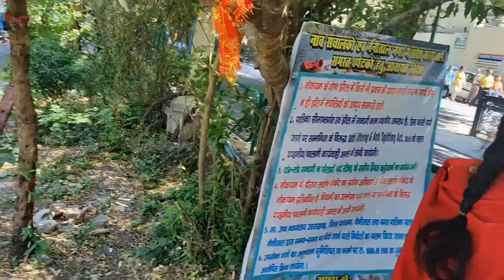Boating in Nainital 🚣 🤩 | St. Francis Catholic Church in Nainital | Full Vlog by Shubham THB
the handsome beast THB

Shubham THB

Shubham thb

The handsome beasts

Shubham Meena THB

Boating in Nainital

St. Francis Catholic Church in Nainital

nainital tour full vlog

nainital tour complete details

nainital Lake

nainital Lake travel complete details

nainital tour

nainital vlog

ninaithale Inikkum

nainital ki madhuli

nainital zoo

nainital hotels

nainital movie

nainital song

nainital se sardi bhejo

nainital snowfall 2023

nainital mein ghumne ki jagah

nainital ghuma de garhwali song

mall road nainital

mall road nainital hotels

mall road nainital at night

mall road nainital night view

nainital mall road snowfall

nainital mall road hotels price

Cus

hotels near mall road nainital Qnainital mall road food

nainital mall road video

mall road shopping nainital

nainital mall road red light area

nainital mall road status

nainital mall road restaurants

hotel payal mall road nainital